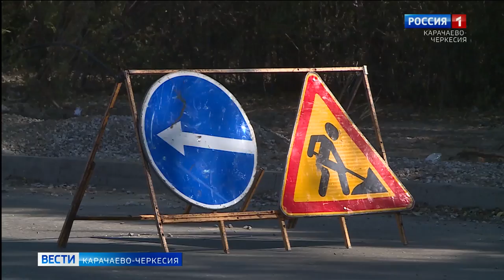По улице Демиденко в Черкесске ведутся работы по благоустройству пешеходных тротуаров